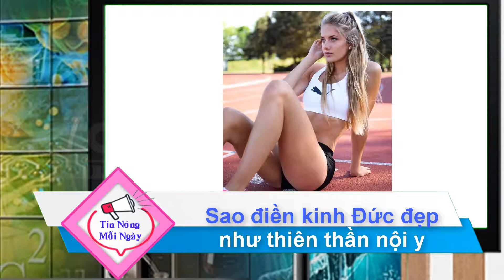VẬN ĐỘNG VIÊN ĐIỀN KINH ĐỨC ALICA SCHMIDT XINH NHƯ THIÊN THẦN NỘI Y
Ngắm thân hình bốc lửa như thiên thần nội y của sao điền kinh Đức Alica Schmidt
vận động viên điền kinh Đức, thiên thần nội y, olympic tokyo 2020, sao điền kinh đức, sao dien kinh duc, german track and field athlete Alica Schmidt